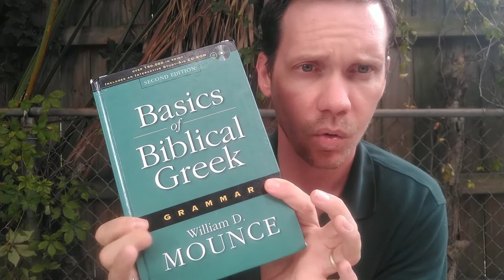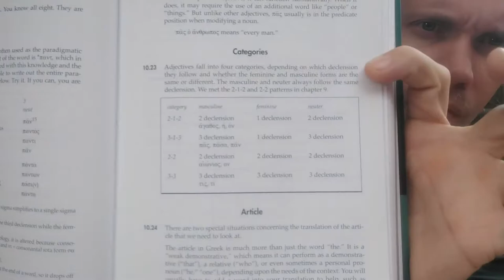LEARN GREEK by Reading the Greek New Testament!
This is an introductory video a series I'm putting out so you can learn how to read biblical Greek. It doesn't matter if you can't read a single Greek letter. By the end of the first video (after this introductory video), you'll be able to read John 1:1 IN GREEK.

This is an inductive study of biblical Greek. We'll be working through the text of the Gospel of John, learning what we need to know to read, translate, and interpret each verse.

It covers the first thirteen verses and several videos of the series.